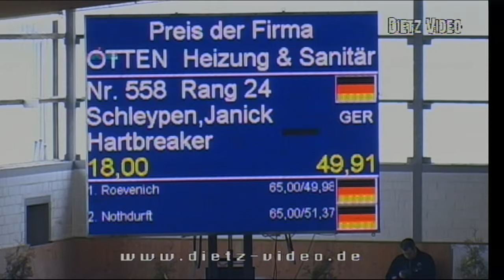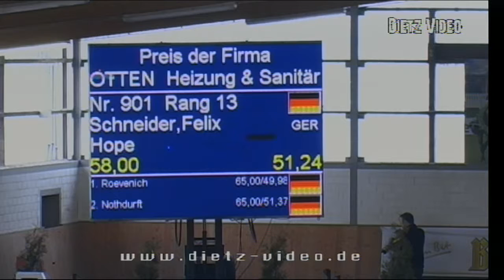Hope 70 Felix Schneider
21. Punktespringprüfung Kl. S* Gut Neuhaus  2016